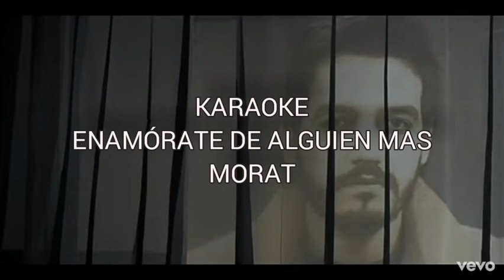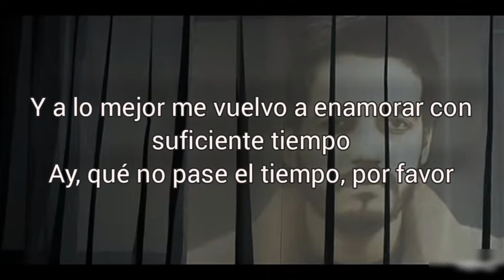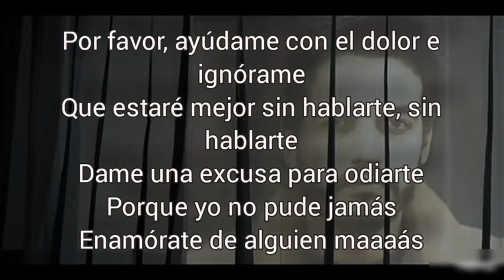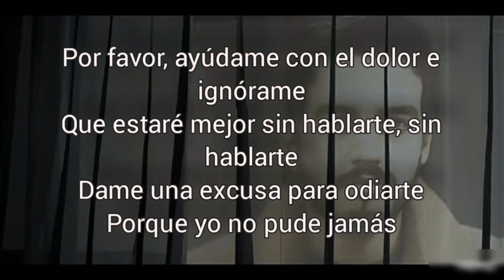KARAOKE “ENAMÓRATE DE ALGUIEN MÁS"/ MORAT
les dejo este karaoke de Morat

déjeme saber en sus comentarios que canciones quieren en karaoke